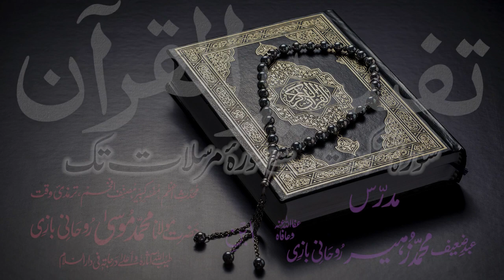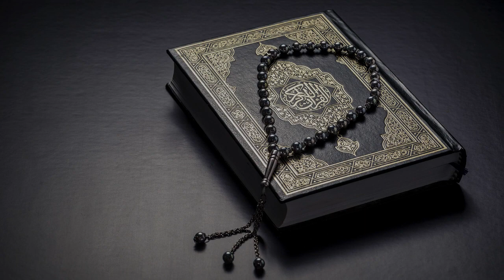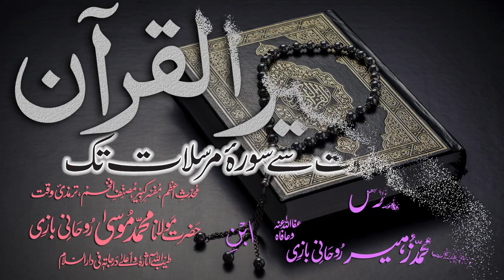Tafsir Dars - 71 - Sura-Zumar - Ayat - 010 - Maulana Muhammad Zuhair Albazi - 09/02/2011